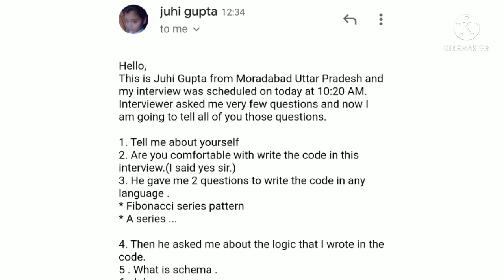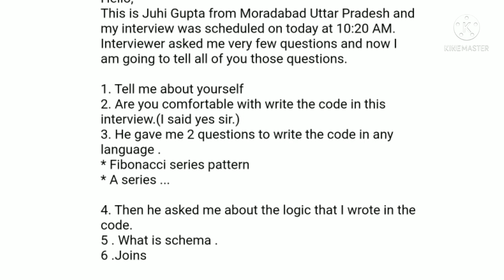Infosys Interview Experience | September 6 Infosys interview questions | System engineer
Infosys interview experience | Infosys interview questions asked on 6 September | Infosys actually asked interview questions
Infosys technical and hr interview questions

Do watch playlist of Infosys interview preparation